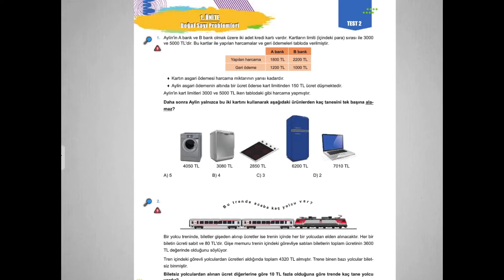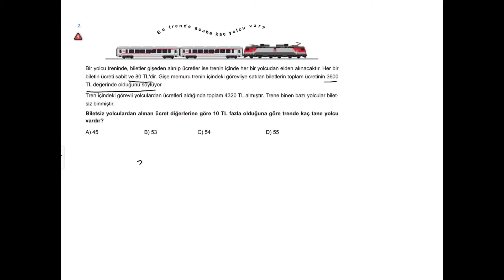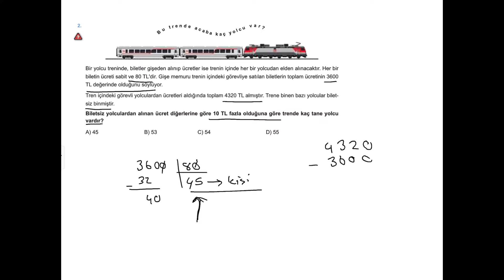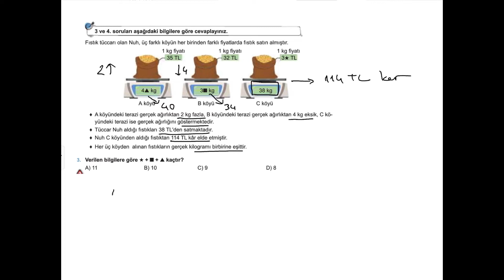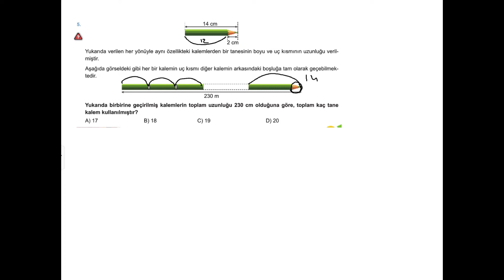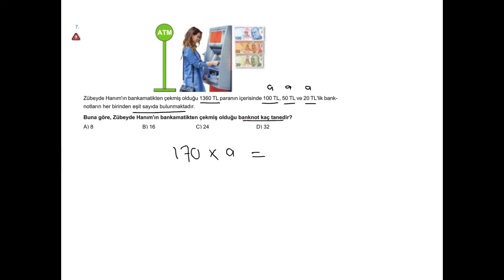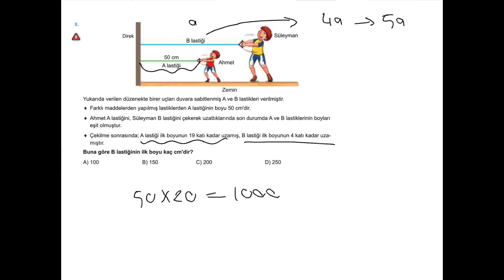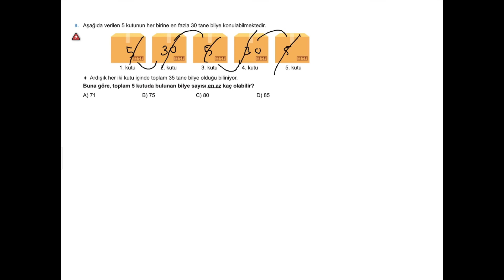5. SINIF MATEMATİK FENOMEN DOĞAL SAYI PROBLEMLERİ TEST 2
5. Sınıf Matematik dersi fenomen soru bankası doğal sayılarda problemler test 2 nin çözümleri